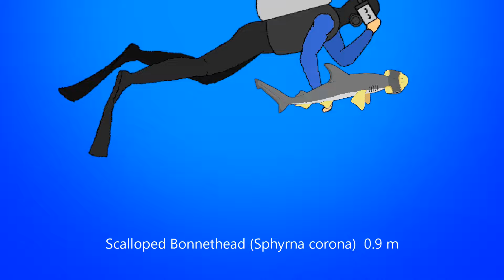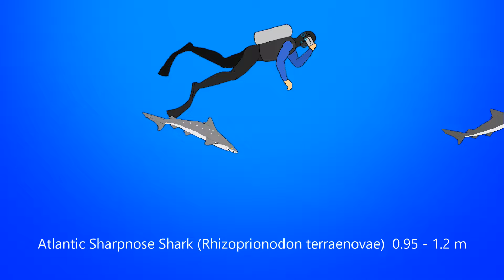78 Living Sharks - Animated Size Comparison - What is the biggest shark?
78 Living Sharks - Animated Size Comparison
Includes a variety of shark species such as the great white shark, the giant whale shark, requiem sharks, hammerhead sharks, and strange looking frill and goblin sharks.

Many of these shark species are endangered from pollution and over fishing, education and conversation efforts are important.